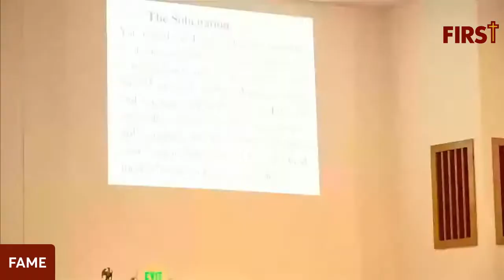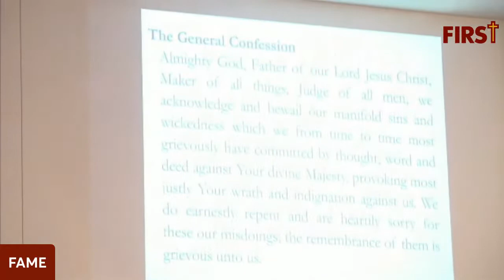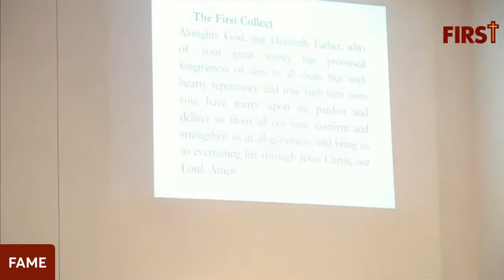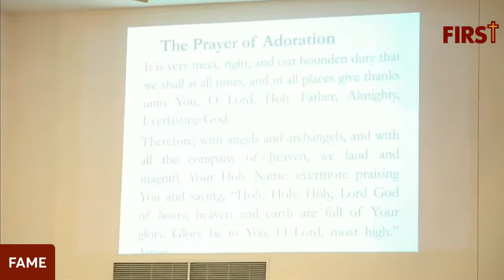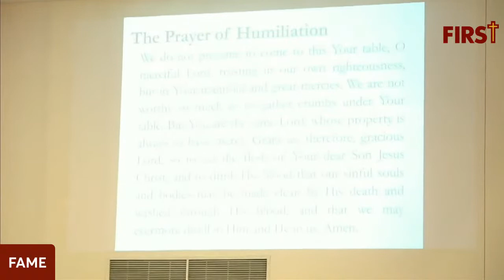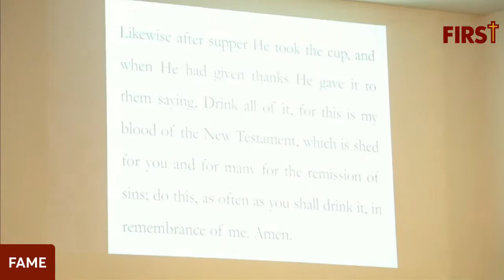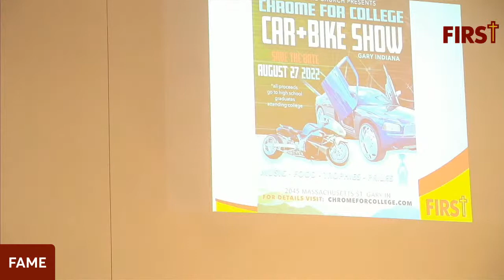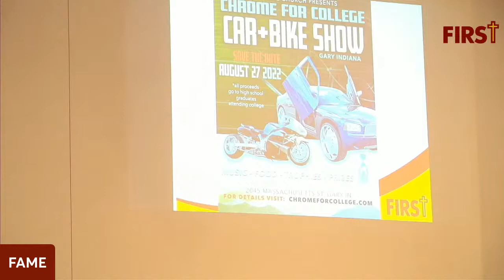Understanding the Basics - Part 1 - Communion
Join us this First Sunday as we explore Holy Communion, also known as Eucharist.